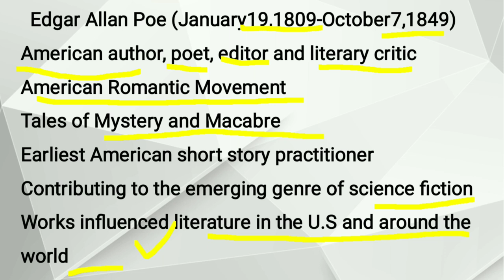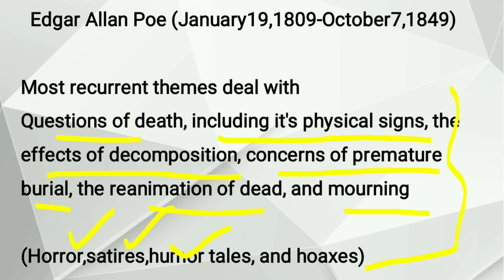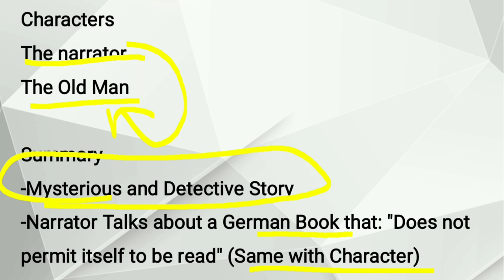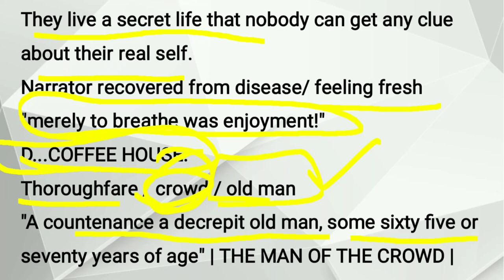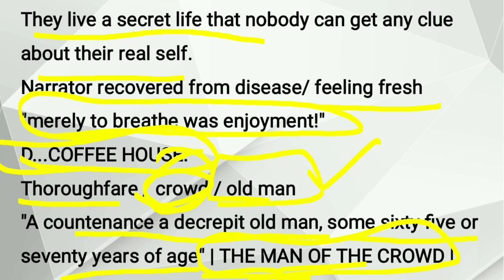The Man of The Crowd | Edgar Allan Poe | Short Story | Explained in Urdu/Hindi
Edgar Allan Poe (January19,1809-October7,1849)
American author, poet, editor and literary critic
American Romantic Movement

Tales of Mystery and Macabre
One of the
Earliest American short story practitioner

Contributing to the emerging genre of science fiction
Works influenced literature in the U.S and around the world

Most recurrent themes deal with
Questions of death, including it's physical signs, the effects of decomposition, concerns of premature burial, the reanimation of dead, and mourning

(Horror,satires,humor tales, and hoaxes)

Characters
The narrator

Summary

-Mysterious and Detective Story
-Narrator Talks about a German Book that: "Does not permit itself to be read" (Same with Character)
They live a secret life that nobody can get any clue about their real self.
Narrator recovered from disease/ feeling fresh
"merely to breathe was enjoyment!"
D...COFFEE HOUSE.

Thoroughfare / crowd / old man
"A countenance a decrepit old man, some sixty five or seventy years of age"
| THE MAN OF THE CROWD |